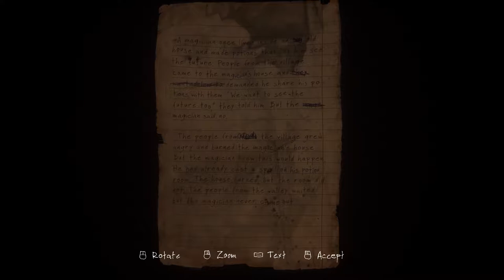The Vanishing of Ethan Carter Redux: Episode 4 - Spooked to Ice Cream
We revisit a game we abandoned far too early... and I'm not sure why.
The Vanishing of Ethan Carter is a surreal mystery in beautiful yet abandoned landscape.
This is a game that just opens the door for you and leaves you to
find your own way through the party. It's fun, in an utterly unnerving way.